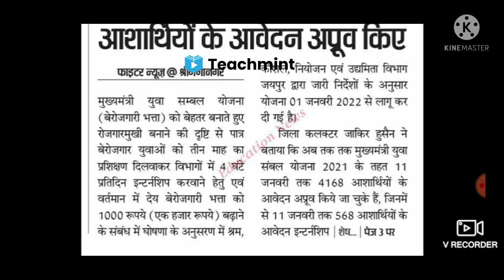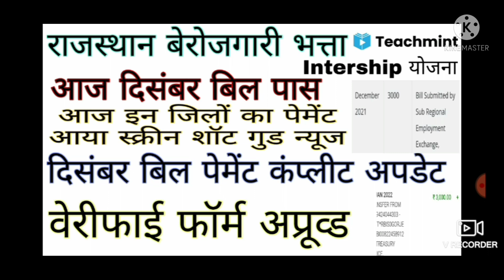Rajasthan Berojgari Bhatta December Bil Payment Good Update Today|Intership Yojana Update|Teachmint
VerifyFormApprovedKabHoga berojgari Bhattaka
Rajasthanberojgaribhattaverifyform approvedkabhoga
VerifyFromApprovedKabHoga berojgaribhattaka